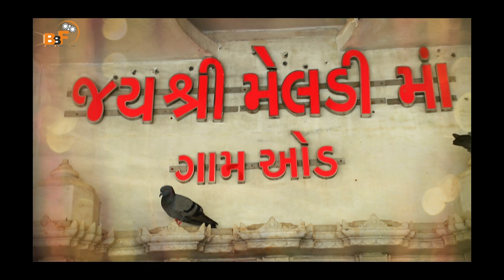JIV THI VADHARE JAROOR TARI RE HO MAA જીવથી વધારે જરૂર તારી રે હો માં | Pravin Beldar New Video Song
Song :-JIV THI VADHARE JAROOR TARI RE HO MAA
( જીવથીવધારે જરૂર તારી રે હો માં )

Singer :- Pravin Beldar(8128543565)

Lyrics :-Aasha beldar,pravin beldar

Recording :-Dwarka
dhish Studio Singarva

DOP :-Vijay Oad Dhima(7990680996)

Edit :-Maruti studio Bhabhar

Sp.thanx :-Mangal Oad(Dhima),Haresh Thakor,Kiran Solanki(vansolivala),Hardik solanki(katosanstate)
Vijaykulavat(jinavadi)

Support:-Satish darbar(bodal),Dsm bro(bareja),P.M.sound Suresh maharaj,dasrath beldar,Bababhai Oad(Dhima)

Producer :-Kiran Beldar

Label :-BELDAR BROTHERS FILMS